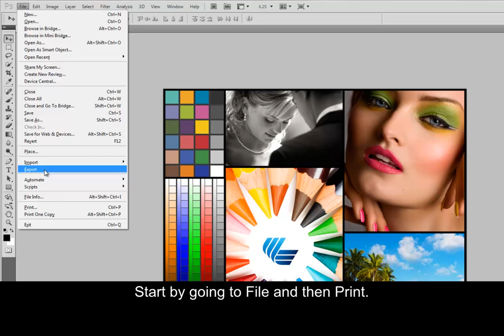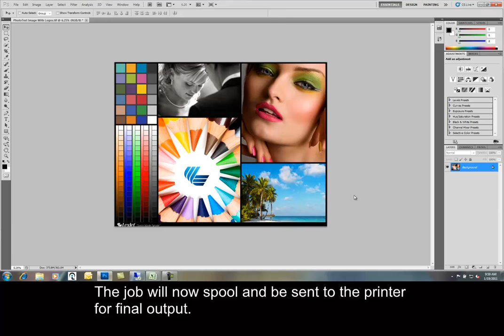Canon iPF Printers - Borderless Printing through the Driver - PC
Learn how to print borderless to a Canon imagePROGRAF printer through Photoshop and the printer driver using a PC (Windows XP, Windows Vista, Windows 7)